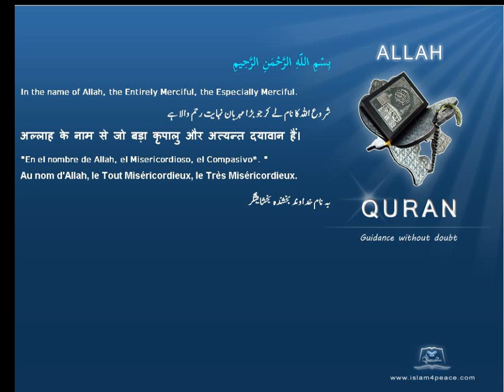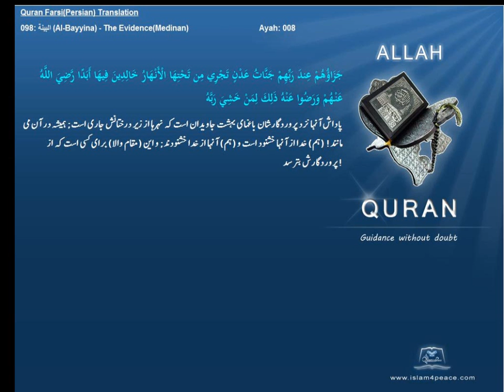Qruan Farsi Persian Arabic Translation 098 البينة Al Bayyina The EvidenceMedinanIslam4peace com